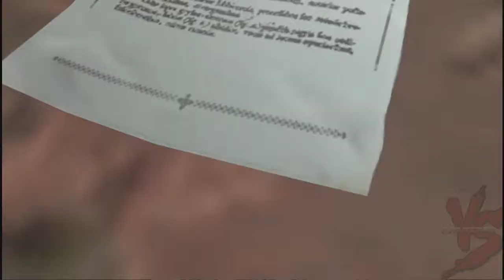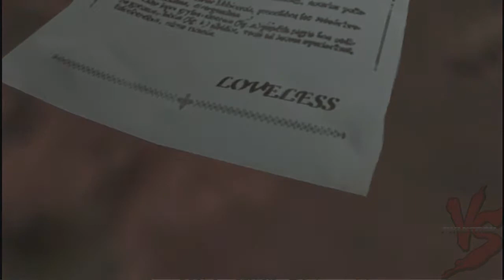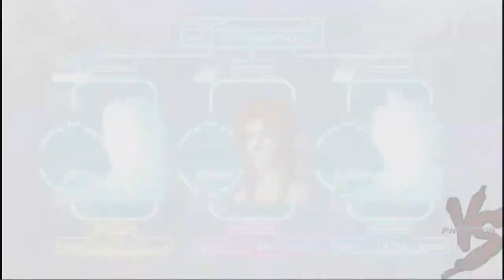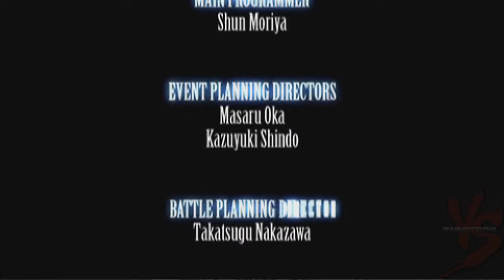Let's Play-Crisis Core:Final Fantasy VII-Finale